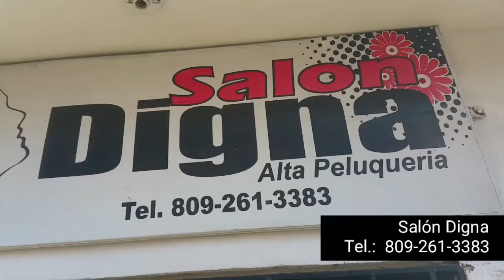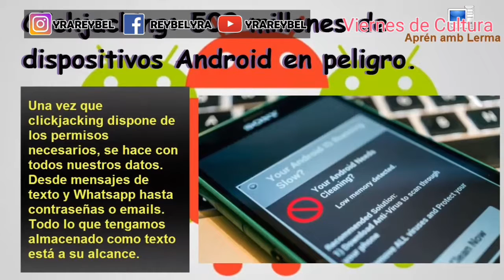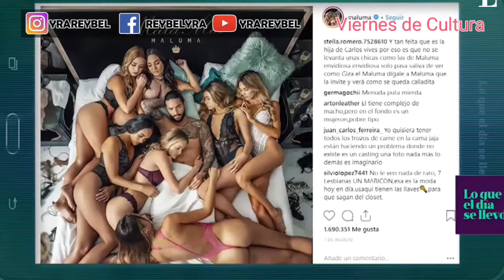Tendencias en redes Sociales #7 | Yra Reybel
Si te perdiste mi sección en Viernes de Cultura, ahora la podrás disfrutar,  esta es Tendencias no. 6